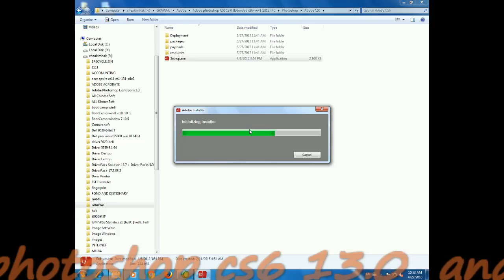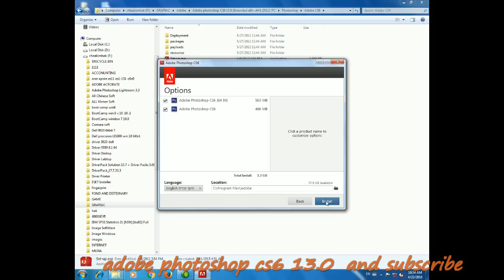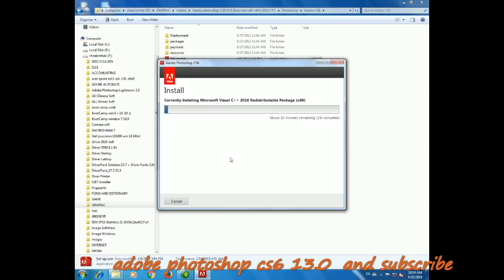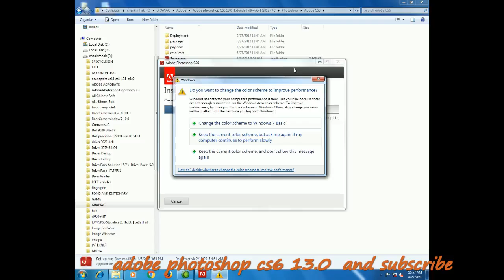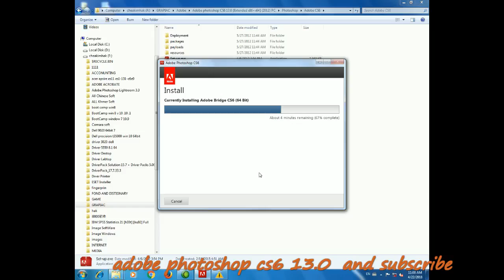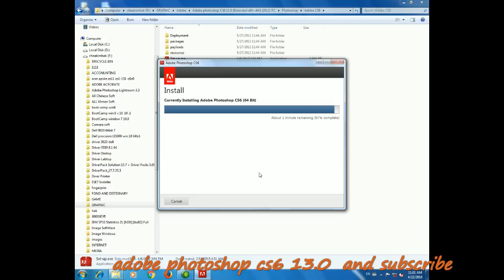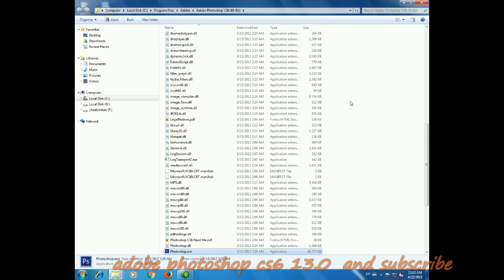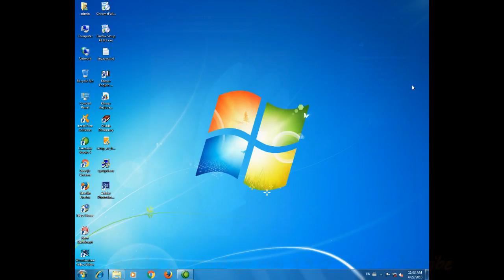របៀបតម្លើងហ្វូតូសុប l setup adobe photoshop cs6 13 0 extended x86+x64 2012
Learning setup adobe photoshop cs6 13
✅សូមឲ្យព្រះពុទ្ធសាសនារុងរឿងចម្រើនយូរអង្វែងរហូតជានិរន្តរ៍
✅ការស្តាប់ព្រះធម៍ដោយល្អរមែនបាននូវប្រទីបគឺ បញ្ញា
✅សូមអរគុណសម្រាប់ការគាំទ្រនូវឆានែលព្រះធម៌នេះ!